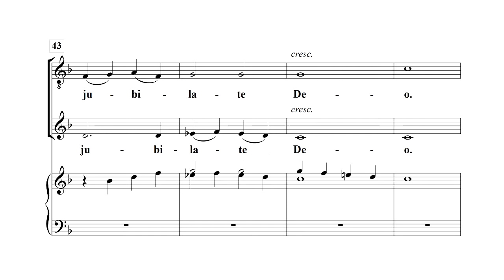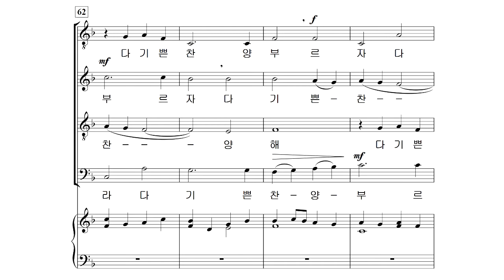[중앙아트] 새롭고 즐거운 찬양 9집 09. 기쁜 찬양 알토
새롭고 즐거운 찬양 9집
09. 기쁜 찬양 – Jean Anne Shafferman
다양한 음악적 장르의 찬양으로 하나님의 영광을 높이는 새롭고 즐거운 찬양 9집이 출간되었습니다. 구천 지휘자의 선곡으로 이루어진 이번 9집은 총 32곡이 수록되었고 장르의 다양성과 같은 선율의 다른 편곡 등을 통하여 우리가 알고 있는 곡들을 새롭고 즐겁게 찬양할 수 있도록 하였습니다. 또한 간단한 원어가사를 살려 원곡 그대로의 느낌으로 찬양할 수 있는 은혜로운 곡도 수록되어 있습니다.